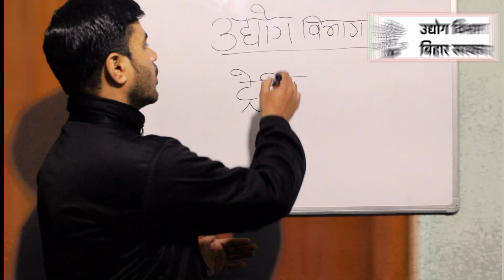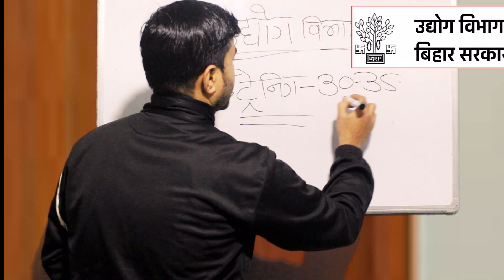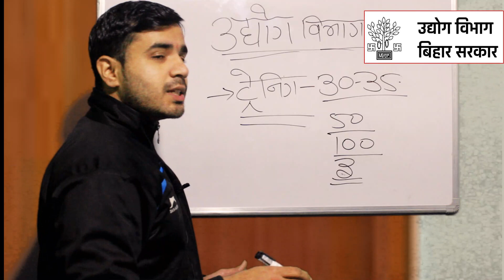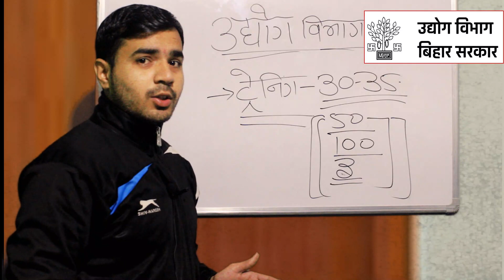मुख्यमंत्री उद्यमी योजना New Update Traning Kab se hoga || Udyami new update || udyami yojna traning